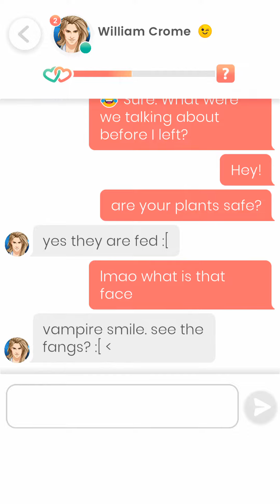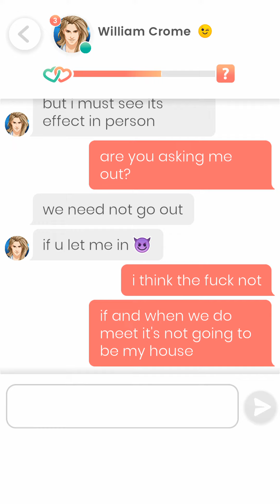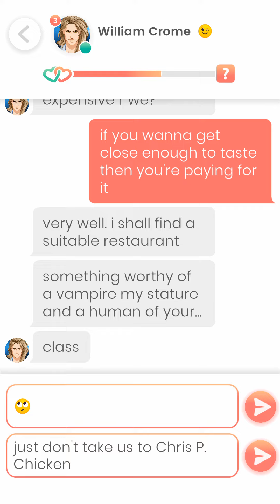Lovelink: Lucia Zephyrinus Constantinus (William's Mother)